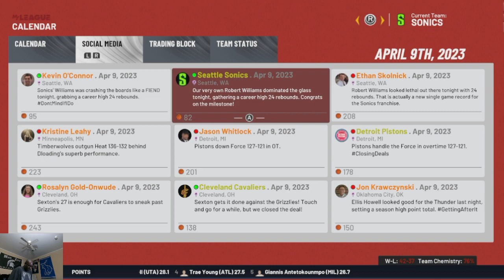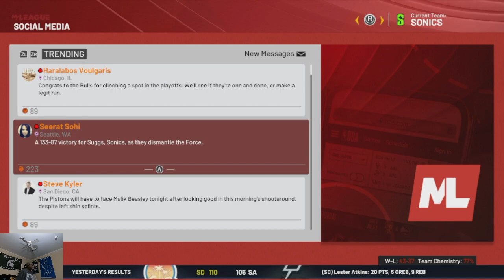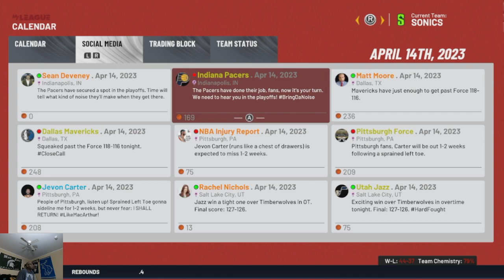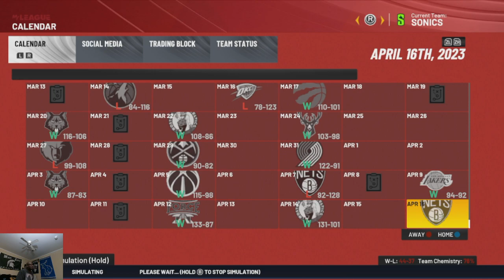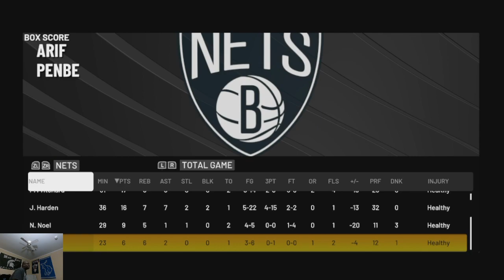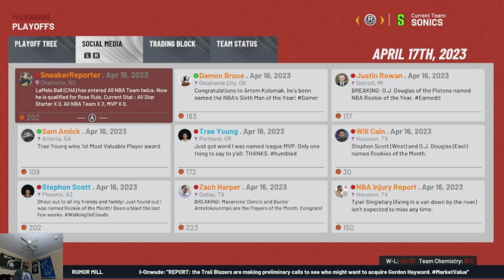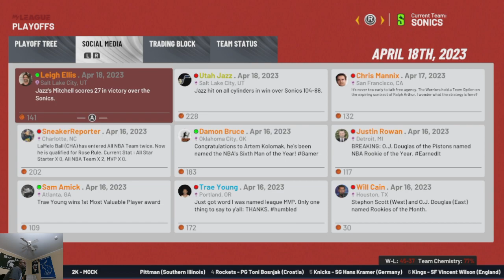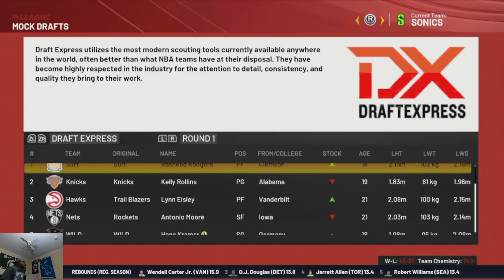Our Last 3 Games Will Determine Our Playoff Fate...Seattle Sonics Basketball Expansion League!!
The Sonics are white hot to end the Regular Season but will it be enough to make the playoffs or at least a Play-In Tournament?